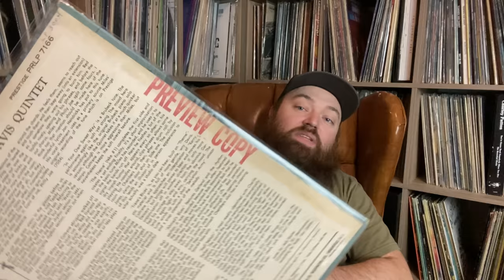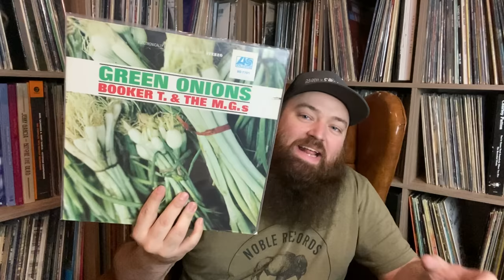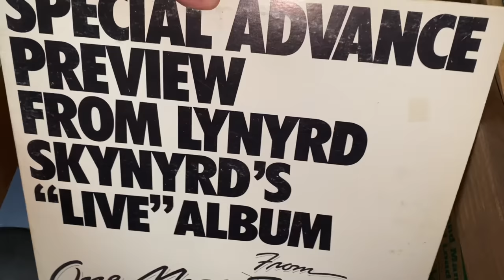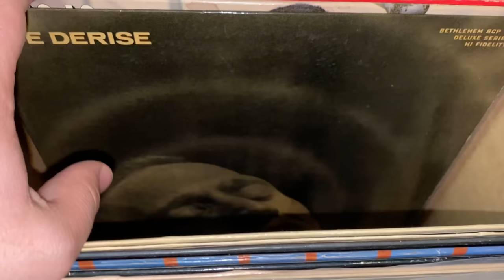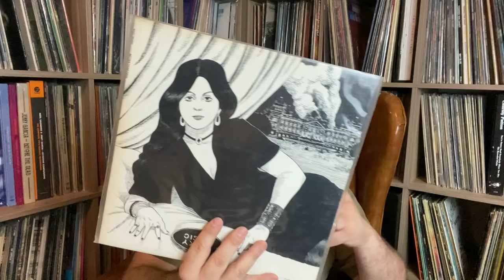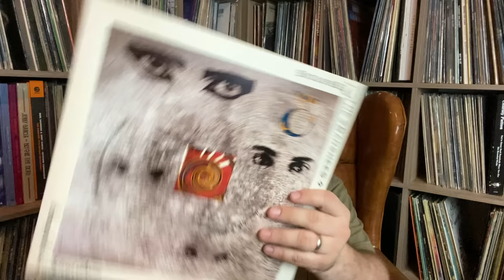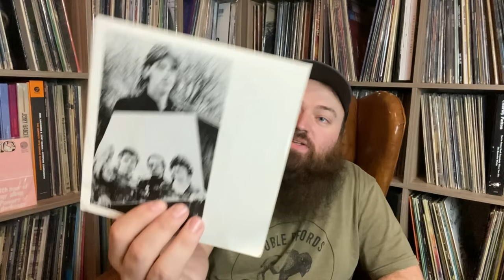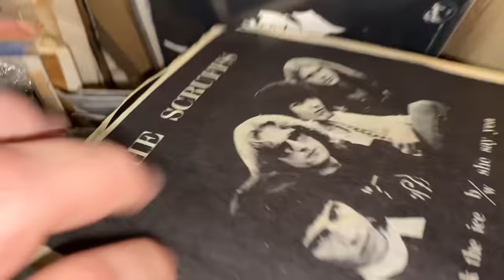HUGE VINYL HAUL for Black Friday Drop Punk, Jazz, Psych, Vintage Rock T-Shirts! Storage + Attic Dig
Contact by mail:
11500 E Independence Blvd
Unit F